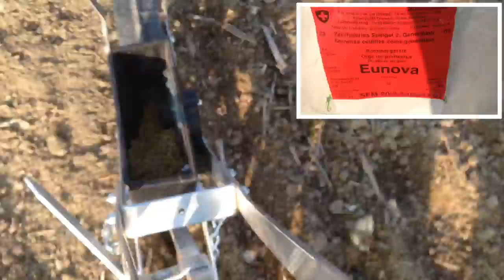Auf dem Blumenfeld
Saat Sommergerste und Sommerhafer